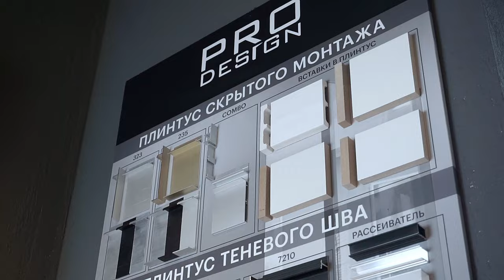Плинтус! Какой купить в 2024?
Выбрали напольное покрытие? Значит скоро предстоит еще определиться с тем, какой купить плинтус. В этом ролике мы вам поможем разобраться в этом вопросе)